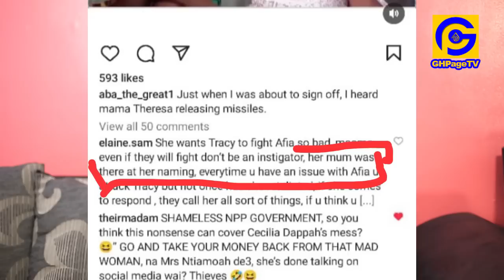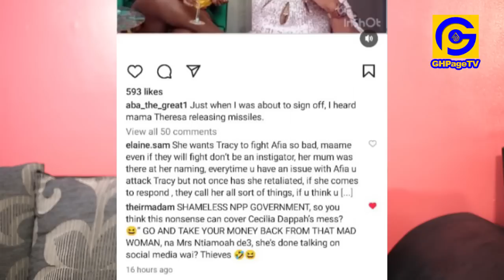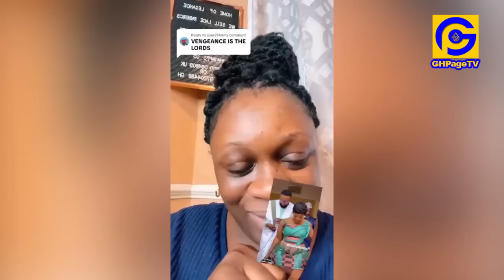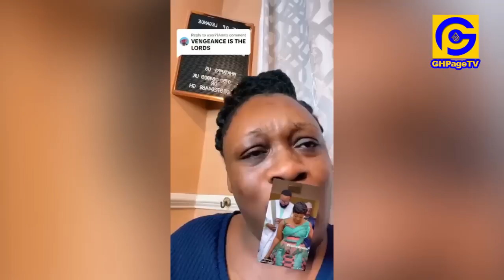Tracey Boakye Vrs Ayisha Modi-Tracey's Daughter speaks,Mother ignored her naming? +Mcbrown Husband..